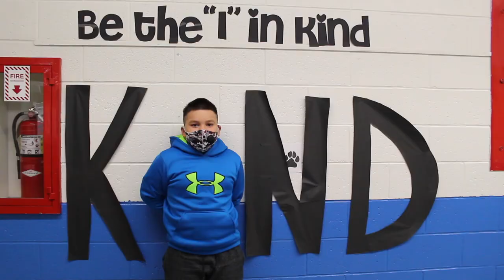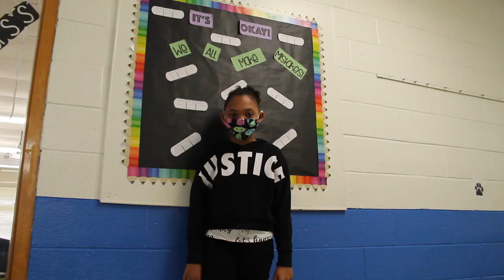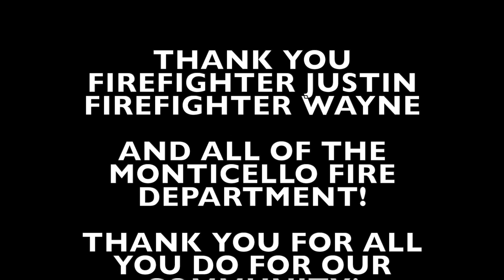Fire Prevention Week with the Monticello Fire Department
It's a long-time tradition to welcome our local fire fighters to our schools each fall during Fire Prevention Week. With the COVID-19 pandemic limiting visitors to our schools, we couldn't bring our friends at the firehouse to our schools this year -- but that doesn't mean we can't bring YOU to the firehouse!

Monticello Fire Department Firefighter and Monticello High School alum, Justin Mapes explains how YOU can help prevent fires and what to do if you ever find yourself in a fire.